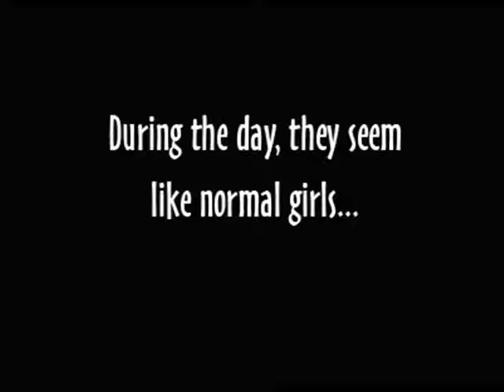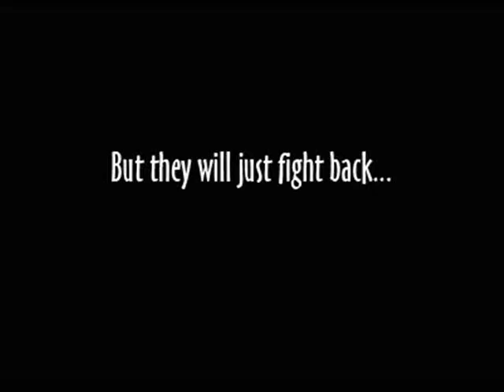Lady Pirates are 007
This is just a little video I put together for my friends from Bellocan in Maple Story. Please be gentle with your criticism! ^_^